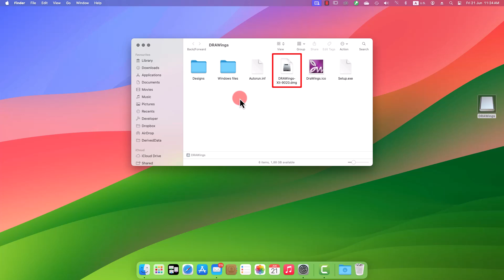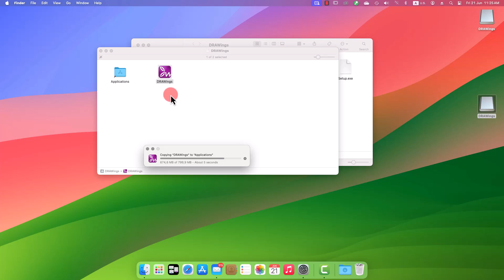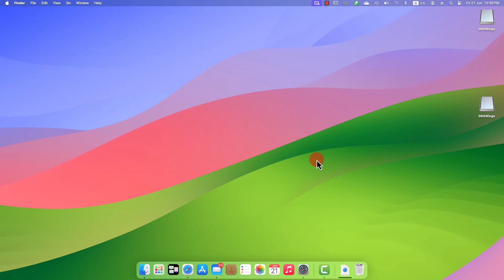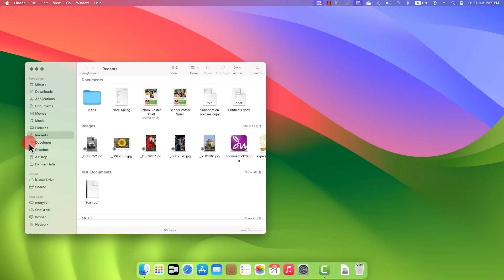How to Install DRAWings PRO Embroidery Software on macOS: Step-by-Step Guide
Learn how to install DRAWings PRO embroidery software on your Mac computer with this comprehensive guide. Whether you have a boxed edition with a USB flash drive or are downloading the software online, we'll walk you through the process step-by-step.

From mounting the disk image to activating your software, this tutorial covers everything you need to know to get DRAWings PRO up and running on macOS. Perfect for both new users and those upgrading to the latest version.